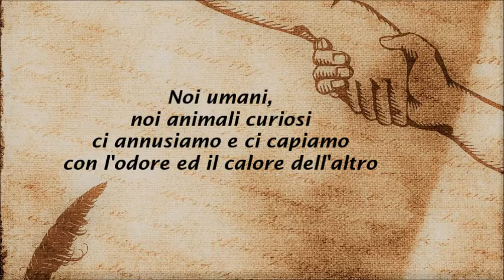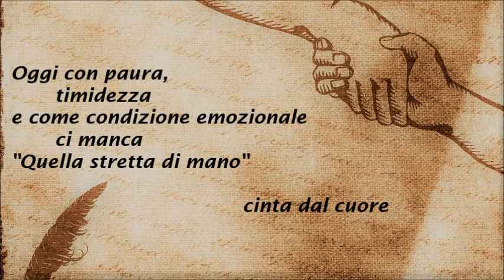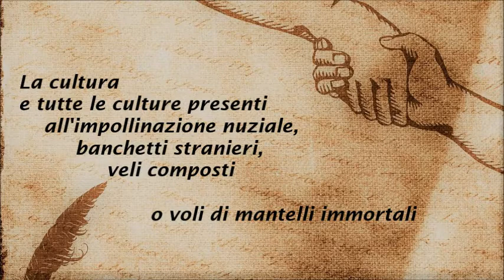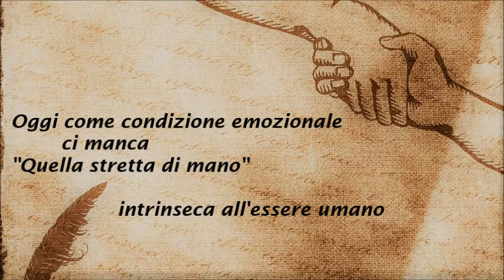"Quella stretta di mano" - Cinestesia di MAURIZIO SPAGNA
Oggi come condizione emozionale ci manca "Quella stretta di mano"
Noi umani, noi animali curiosi ci annusiamo e ci capiamo con l'odore ed il calore dell'altro
Il contatto fisico di ogni passata prensile è come un bacio dai molteplici sapori di vivanda
Maniche strette, maniche troppo lunghe, maniche larghe e maniche indagatrici in un finale di mani a catinelle
L'integrazione dell'uomo comincia dall'allungo ed il tocco confidenziale e imperturbabile
E chi ha parole da immaginare semina l'idolatria come ogni "oratore" purifica i suoi discorsi con la maestria di un dialogo distale

Oggi con paura, timidezza e come condizione emozionale ci manca "Quella stretta di mano" cinta dal cuore
Perchè presentarsi con quel rito "gomito contro gomito" è come un invito tra sconosciuti inaspriti
Metaforicamente è la via della reciproca diffidenza tra tentennamenti di brave e pregiate persone

La cultura e tutte le culture presenti all'impollinazione nuziale, banchetti stranieri, veli composti o voli di mantelli immortali
Frontalmente si esprimono con "la stretta di mano" in un’attestazione di lealtà lieta
L'espressione di una fiducia in sè "libellula"
Un sentimento di pietà verso un silenzio assordante
Un legame di amicizia ed un patto di ospitalità
Un imporsi cordialmente fra pari miserie e nobiltà
Oggi come condizione emozionale ci manca "Quella stretta di mano" intrinseca all'essere umano
Perchè l'amore involontario, la vicinanza al prossimo é un racconto cerebrale, brividi alla schiena e poco al di sotto delle spalle...
La presa stretta per la Vita è un insieme di Vite
Pronunziali.
(Cinestesia di MAURIZIO SPAGNA)

Indicato come "un vero capolavoro" da note riviste italiane ed internazionali.

Dalle scritture: IL DORSOSORDO
di Maurizio Spagna 2022
(Scrittore freelance, autore TV , media IDEE e photo)